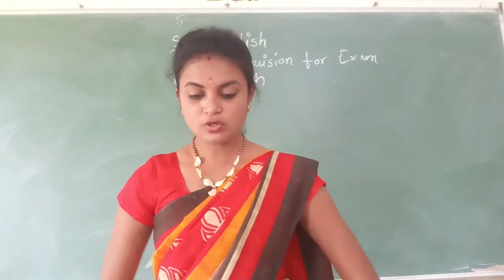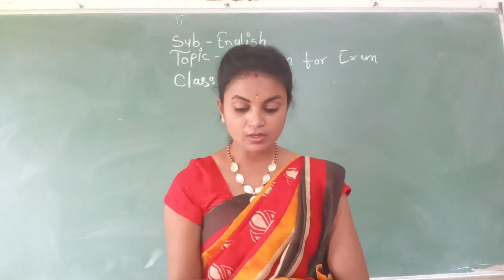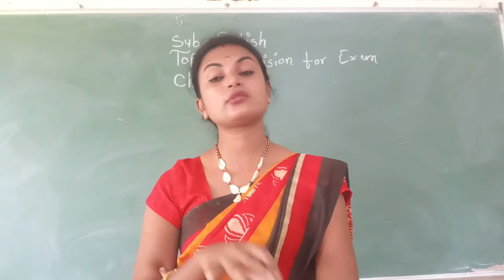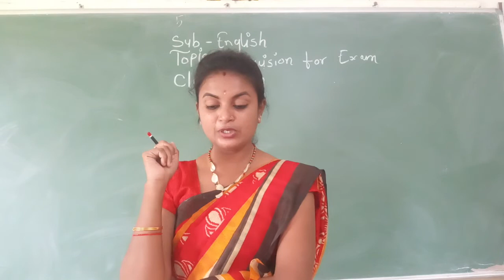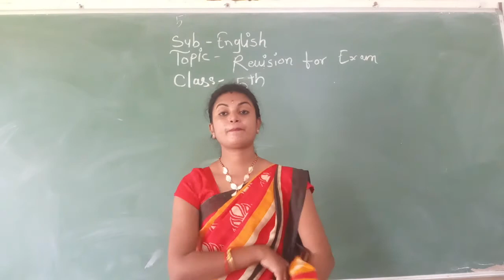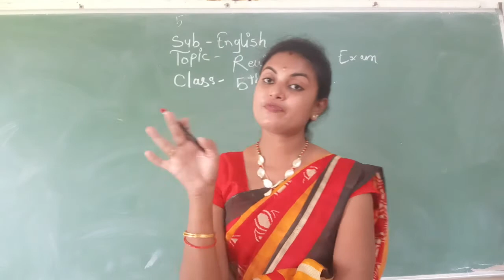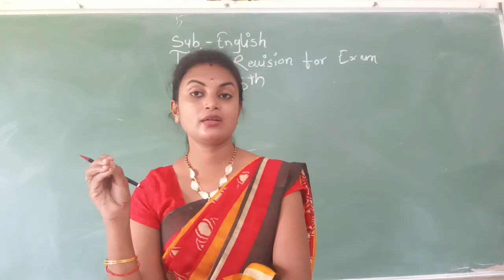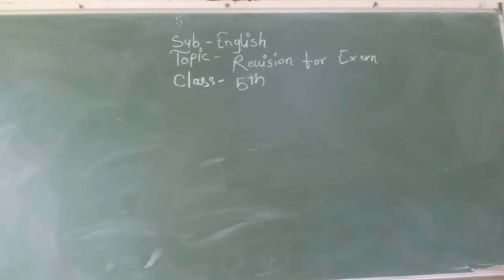NT05ENREVISION 13AUG 2021